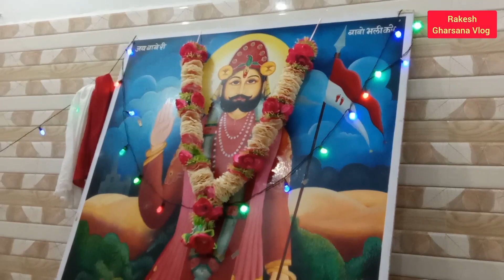23MD बाबा रामदेव विशाल जागरण ( मेला )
23MD बाबा रामदेव विशाल जागरण ( मेला )

⭐ 𝐓𝐡𝐚𝐧𝐤𝐬 ⭐
                     ⭐ 𝐟𝐨𝐫  ⭐

ıllıllı✿.｡.:🎀 rakeshgharsanavlog 🎀*:.｡.✿ıllıllı

ABOUT ME
My Self 𝐑𝐚𝐤𝐞𝐬𝐡 𝐃𝐚𝐠𝐥𝐚 and I am From 🆁🅰🅹🅰🆂🆃🅷🅰🅽
I am Trying To Make Best And Best With Quality Content Regarding Travling and intersted vlogs .